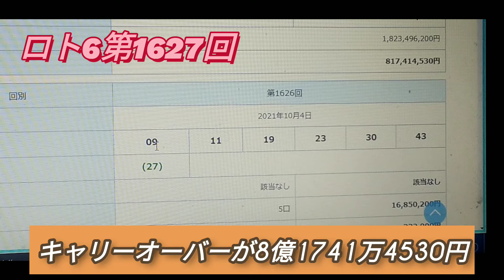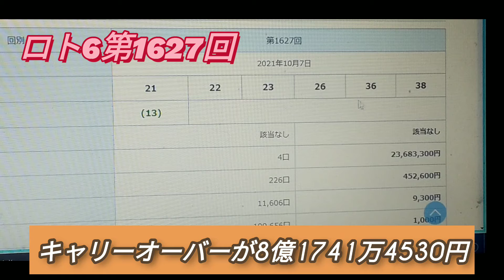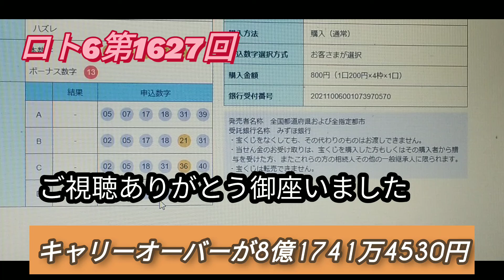ロト６，第1627回抽選番号発表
おはようございます。今回も1等がありませんでしたね、キャリーオーバーが８億円越えですよ。
今回もハズレでした。
皆さんはいかがでしたか？次回も頑張ろう！